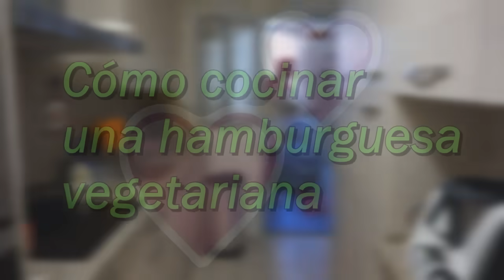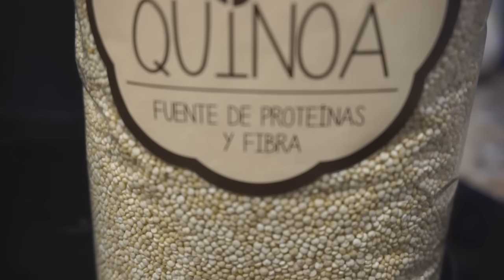HAMBURGUESA VEGETARIANA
Si lo intentáis, pasadme fotos por Twitter a ver cómo os sale la vaina!
Ingredientes:
1 taza de quinoa
2 cebollas
5 cucharadas de copos de avena
2 huevos
Perejil
Ajo
Tomillo
Orégano
Pan rallado
Sal
3 vasos de agua
Aceite de oliva
Muchas cosas bonitas